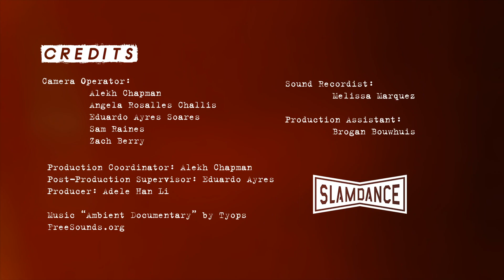Polytechnic 2019 — Micro-Budget Filmmaking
Tarell Alvin McCraney (writer — Moonlight, High Flying Bird), Andrew Hevia (producer — Moonlight, Borscht Corp) and Fernando Loureiro (producer — Sweet Virginia, Frances Ha) discuss the importance of involving the local community and telling stories from an authentic place to making your film a success no matter how micro the budget.